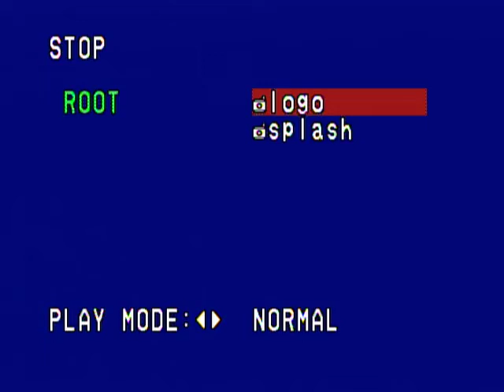CMGUS VCR CLASSIC: BLOOPER 2005 WHY I HATE DVD CD READING MP3 JPEG MENU ROOT LOGO SPLASH MODE THUMBS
CMGUS VCR CLASSIC: BLOOPER 2005 WHY I HATE DVD OPEN READING MP3 JPEG MENU ROOT LOGO SPLASH MODE STOP NORMAL PLAY THUMBS CLIP RECORDED ON A DVD PLAYER IN SIOUX FALLS SD